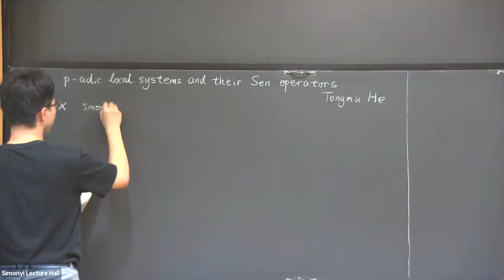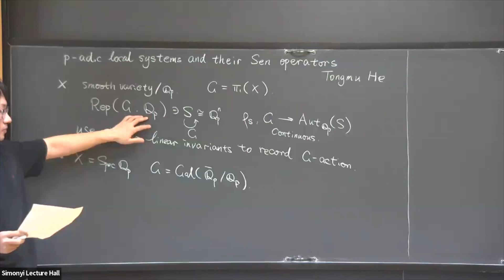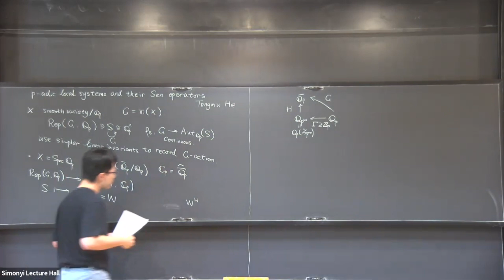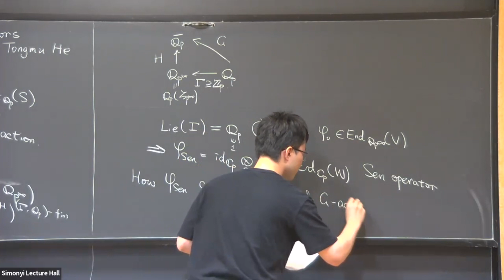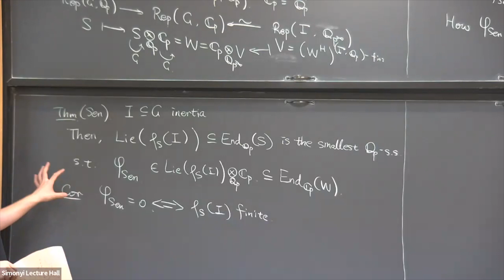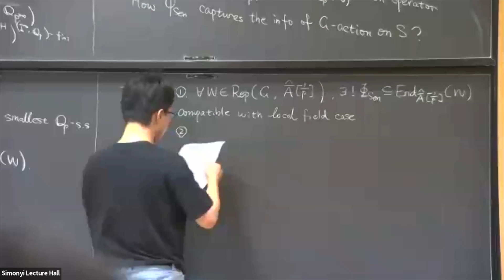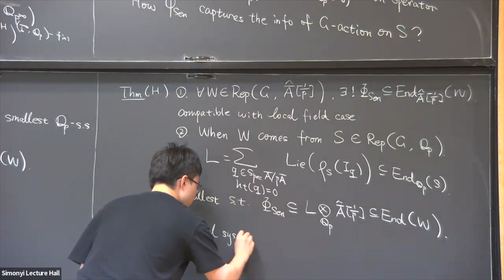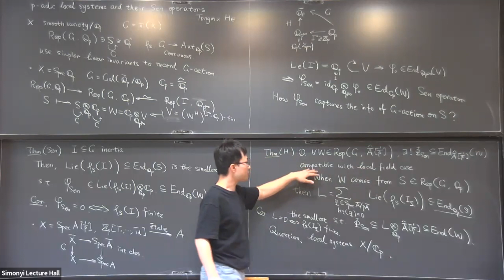p-adic Local Systems and their Sen Operators - Tongmu He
Short Talks by Postdoctoral Members

Topic: p-adic Local Systems and their Sen Operators
Speaker: Tongmu He
Date: October 03, 2023